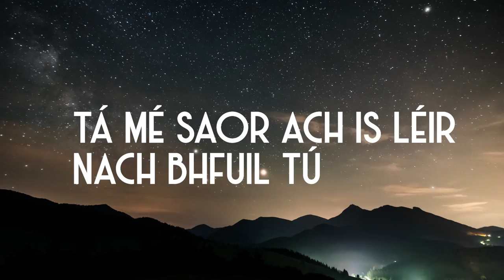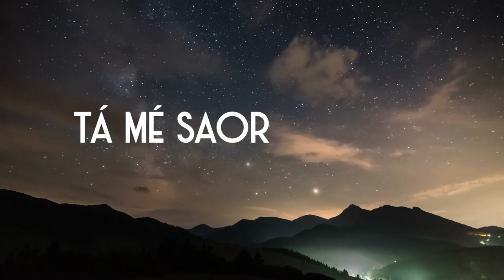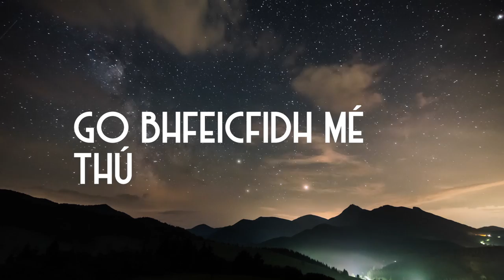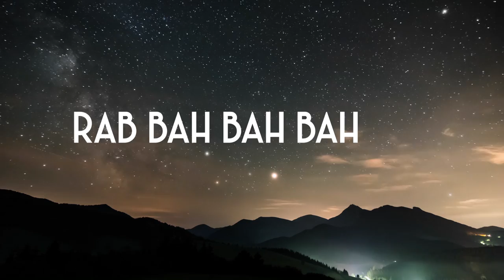Faoi Na Soilse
Audio based breakdown of lyrics
Lurgan’s lyrics rely heavily on everyday language & colloquial speech. They contain a lot of useful vocabulary, phrases and expressions. The language used is casual and readily usable. It also familiarizes pronunciation and understanding of the language’s rhythm, tone and beat. LurganLingo sets out to help internalize lyrics and to boost informal chit chat proficiency. It is supported on 3 platforms, YouTube, Spotify and web based audio support.